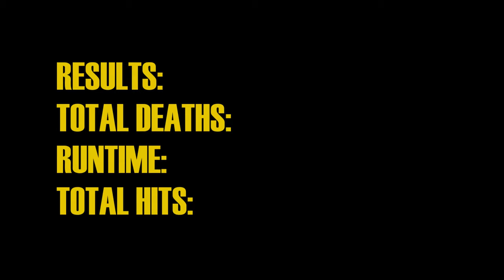Every DreamWorks Logo but only when the boy gets killed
This is a little birthday gift for Myles Hibbler. So Happy Birthday Myles, and I hope you enjoy this present that I've made!!! And I bet this will make you laugh as well!

Well, before I go, I did got every Blue Sky Studios movie on DVD since yesterday. So at least that's a win win right there!!! Well, have a great day and I'll see ya later everypony!

Bee Movie and it's audio visual content and movie clip, Madagascar 2 and it's audio visual content and movie clip, and Monsters vs Aliens and it's audio visual content and movie clip is own by DreamWorks and NBC Universal, and Santa Clause is own by Disney. ENJOY!

Next Video: Trailer (no guessing please)